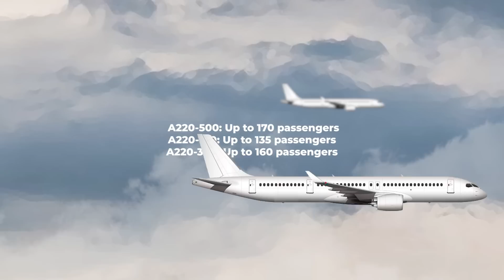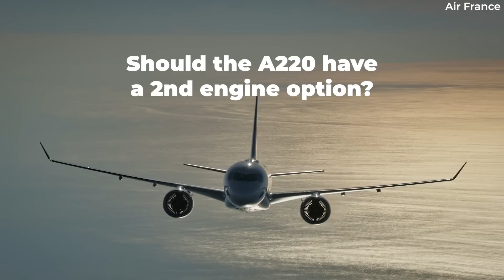Airbus' CEO Would Like Another A220 Engine Option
The Airbus A220 currently has two models in production: The -100 and -300 in production. Both of these variants are exclusively powered by Pratt & Whitney PW1500G engines, which have experienced reliability issues - particularly over the past year or so. The planemaker previously indicated it was open to bids from other manufacturers, including General Electric/Safran joint-venture CFM International and current supplier Pratt & Whitney. Let’s look at the possibilities in today’s video!